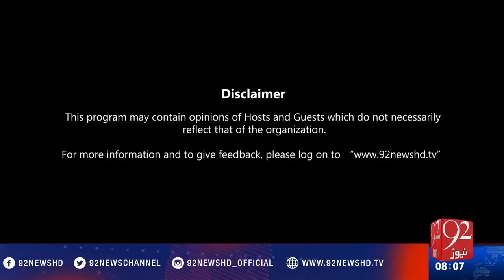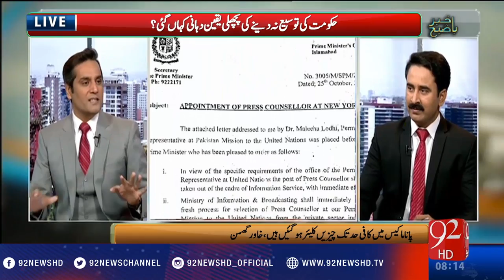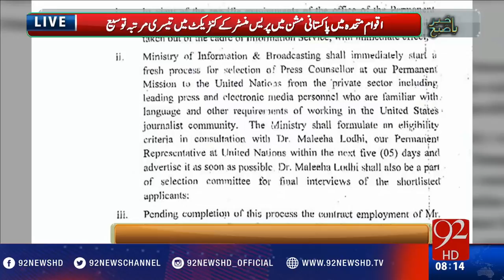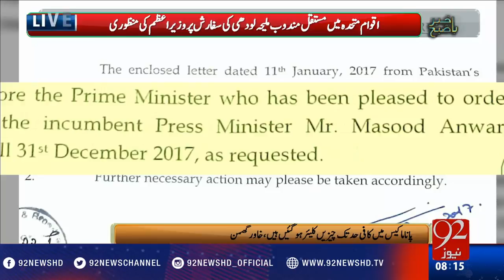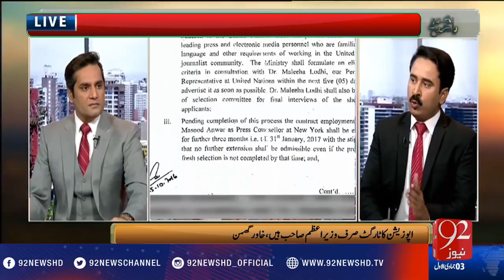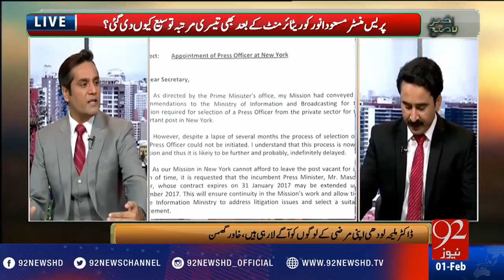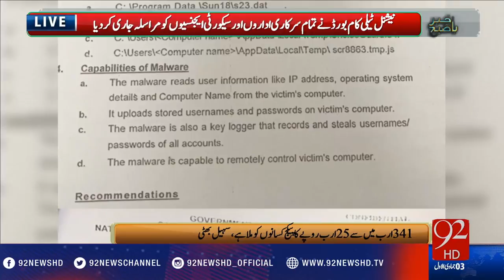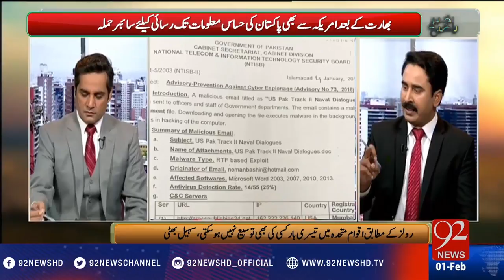Bakhabar Subh - 01-02-2017 - 92NewsHD